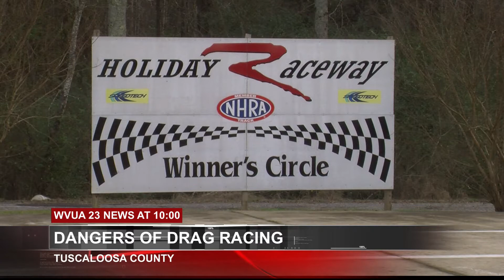DRAG RACING DANGERS